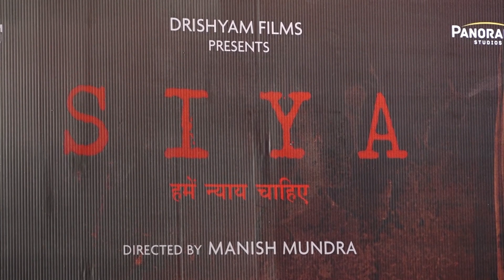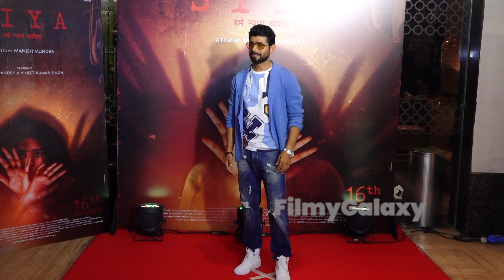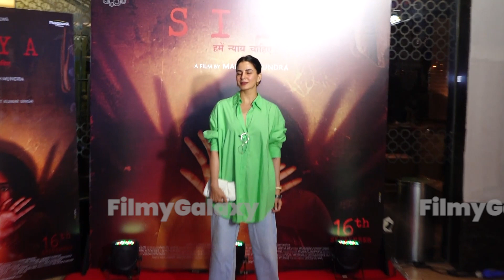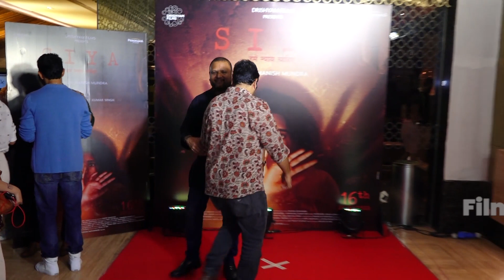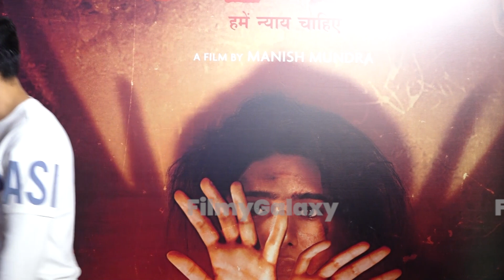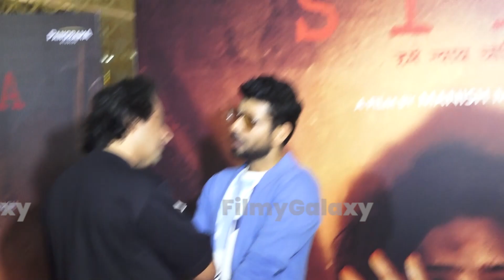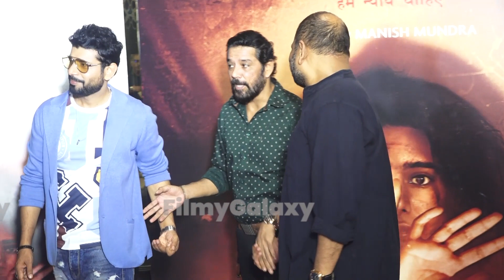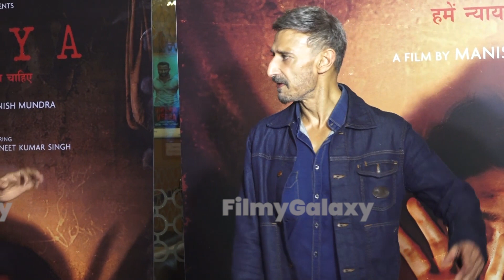SPECIAL SCREENING FOR MANISH MUNDRA DIRECTORIAL DEBUT SIYA WITH MANY CELEBS